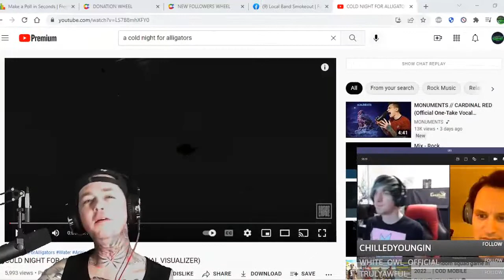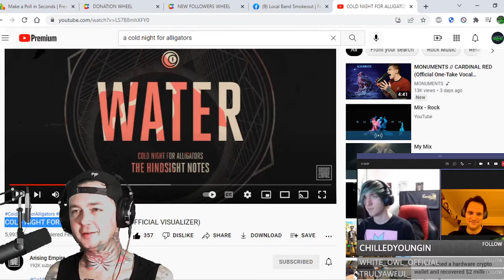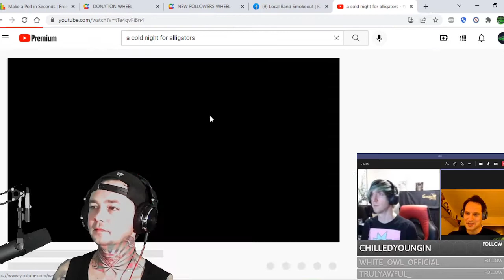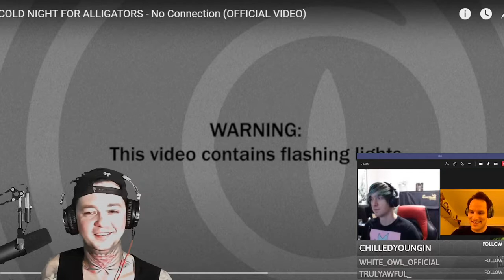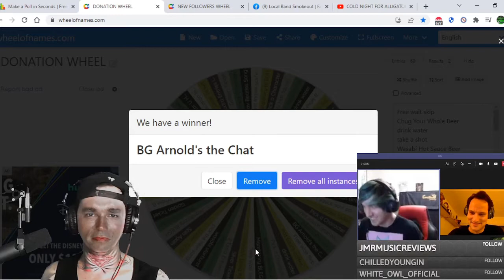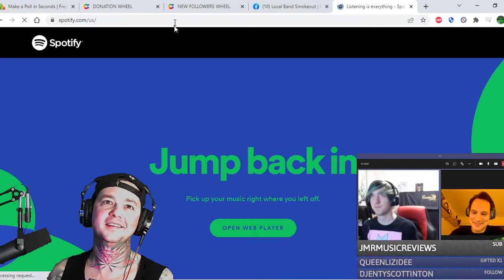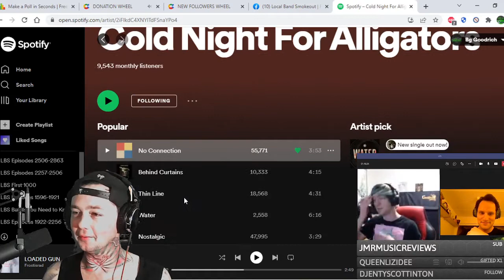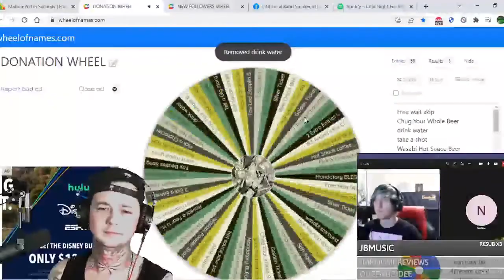Cold Night for Alligators Interview. We talk New Music, Covid, Denmark, Tour, Arising Empire & More!